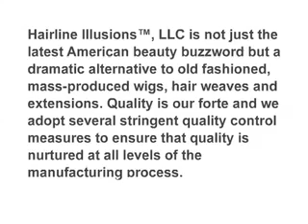Hairline Illusions Reviews Kosher Theatrical Medical Wigs Egypt Lawson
Hairline Illusions™, LLC is not just the latest American beauty buzzword but a dramatic alternative to old fashioned, mass-produced wigs, hair weaves and extensions. Quality is our forte and we adopt several stringent quality control   measures to ensure that quality is nurtured at all levels of the manufacturing process.

Hairline Illusions Reviews by Egypt Lawson